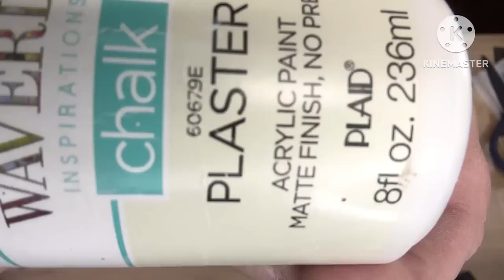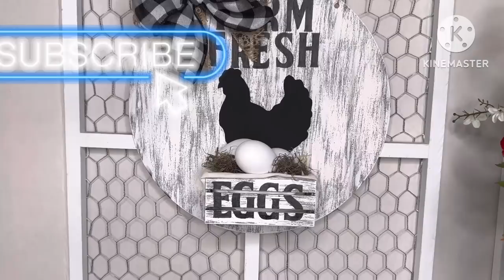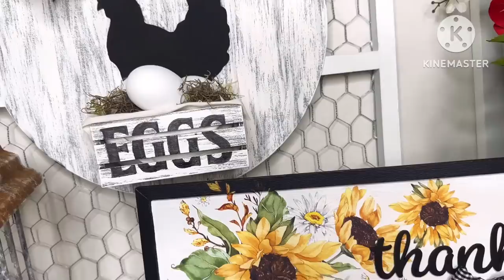Beautiful Home Decor|Dollar Tree DIY’s, Don’t miss out!!!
Instagram-Kathy Jo Diys

Kathy Jo
P.O.Box 442

HTV R ONT Mini Press

Amazon Store
Flat Bamboo sticks

Coffee Stir Sticks
14 inch Wood Rounds
Glue Bot
Finger Sander
Finger Knife
Miter Shears
Green Vacuum Bug
Beadalon Beeding Needles
Wood Drawer Pulls
Wood Rounds
15mm half wood beads